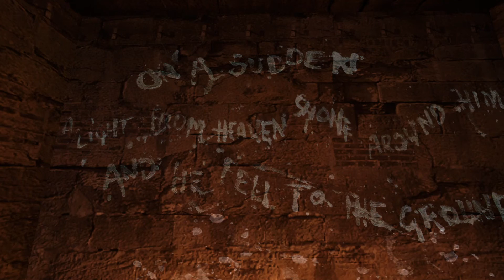Let's Play Dear Esther (Full Playthrough)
Watch me walk in this Walking Simulator by The Chinese Room.

Game Description:

“A deserted island…a lost man…memories of a fatal crash…a book written by a dying explorer.”

Two years in the making, the highly anticipated Indie remake of the cult mod Dear Esther arrives on PC. Dear Esther immerses you in a stunningly realised world, a remote and desolate island somewhere in the outer Hebrides. As you step forwards, a voice begins to read fragments of a letter: "Dear Esther..." - and so begins a journey through one of the most original first-person games of recent years. Abandoning traditional gameplay for a pure story-driven experience, Dear Esther fuses its beautiful environments with a breathtaking soundtrack to tell a powerful story of love, loss, guilt and redemption.

Forget the normal rules of play; if nothing seems real here, it’s because it may just be all a delusion. What is the significance of the aerial -- What happened on the motorway -- is the island real or imagined -- who is Esther and why has she chosen to summon you here? The answers are out there, on the lost beach, the windswept cliffs and buried in the darkness of the tunnels beneath the island… Or then again, they may just not be, after all…

Dear Esther is supported by Indie Fund.
Key features:

    Every play-through a unique experience, with randomly generated audio, visuals and events.
    Explore Incredible environments that push the Source engine to new levels of beauty.
    A poetic, semi-randomised story like you've never experienced in a game before.
    Stunning soundtrack featuring world-class musicians.
    An uncompromisingly inventive game delivered to the highest AAA standards.

Soundtrack
Reviewers have said ""Curry's score reflects the player's feelings without oppressively instructing them. Exquisitely constructed, both sonically and visually" (Eurogamer), "as beautiful as the game is, it’d be remiss not to mention Curry’s atmospheric soundtrack...impossible to ignore." (Edge), "spellbinding, fascinating aural landscape: a resounding success" (Square Enix), "Curry's delicate & understated musical score achieves a level of excellence. It's the ultimate achievement of composition." (Bitgamer). The soundtrack was shortlisted for the Excellence in Audio award at the Independent Games Festival 2012